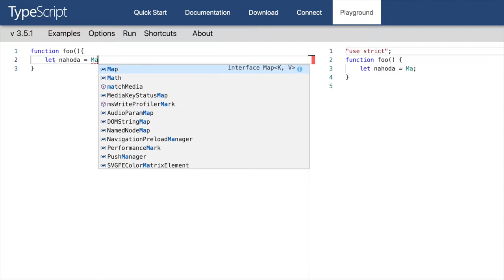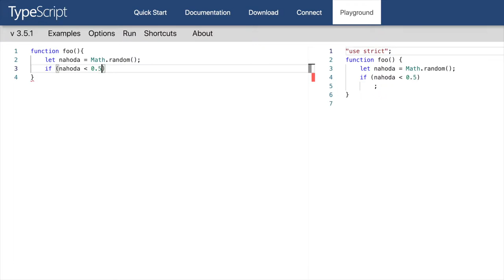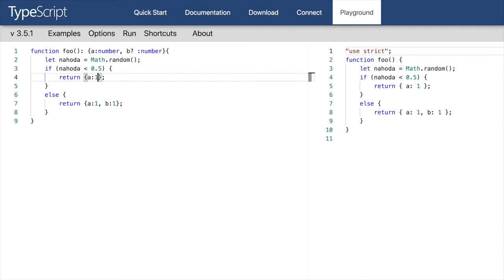🦖 1329 explicitné undefined - TypeScript slovensky